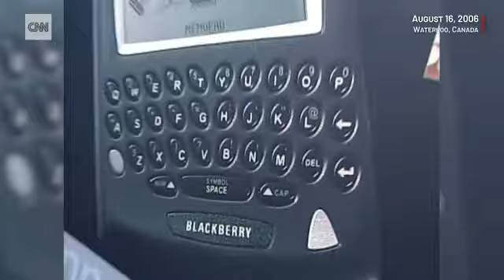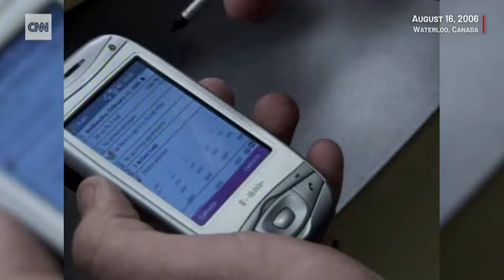Classic BlackBerry phones are officially defunct Watch CNN's reporting on the company from 2006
The Last Great American Dynasty" (stylized in all lowercase) is a song recorded by American singer-songwriter Taylor Swift. It appears as the third track on her eighth studio album, Folklore, which was released on July 24, 2020, via Republic Records. It was written by Swift and its producer Aaron Dessner, inspired by the life of American philanthropist Rebekah Harkness, one of the wealthiest women in United States history.

The song is an alternative, indie pop, folktronica, and guitar pop tune propelled by an uptempo arrangement of percussions, slide guitar, strings and glitchy electronic elements. Sung from a third-person perspective until a change near the end of the song to first-person perspective, "The Last Great American Dynasty" provides a satirical anecdote of Harkness, who used to reside at Swift's Rhode Island mansion in the late 20th century and was the gossip of the town, while drawing parallels between the two women's lives.

Upon release, "The Last Great American Dynasty" became a fan-favorite and inspired memes about popular movies and television shows. The song received acclaim from music critics, who praised the song's lyricism, plot, production, and eccentric muse, calling it a standout on Folklore. "The Last Great American Dynasty" entered the top-ten in Australia, Malaysia and Singapore, and number 13 in Canada, New Zealand, and the United States—one of the five Billboard Hot 100 top-20 hits from the album. Publications placed the song in many year-end best-music lists of 2020.

Contents
1 Background and composition
2 Lyrics
3 Critical reception
3.1 Accolades
4 Commercial performance
5 In popular culture
5.1 Cover versions
6 Credits and personnel
7 Charts
8 See also
9 References
Background and composition
It's almost like a song would come out like a lightning bolt. It's exhilarating. The shared focus, the clarity of her [Swift's] ideas, and the way she structures things, it's all there. But I think she works really hard when she's working, and then she tweaks. She keeps going, so sometimes things would evolve or change. By the time she actually sings it, she's really inside of it. She doesn't do very many vocal takes before she nails it.

— Aaron Dessner on Taylor Swift's songwriting, Vulture[1]
Aiming for an uptempo and enticing sound, American musician Aaron Dessner composed the instrumentals of "The Last Great American Dynasty", inspired by the electric guitars in Radiohead's album, In Rainbows (2007). He sent the music sample to American singer-songwriter Taylor Swift, who was isolating herself due to the COVID-19 pandemic; she liked the sound, and wrote the lyrics to the song in under the time Dessner would go out for a run and return.[1] The lyrics were inspired by the life of American socialite Rebekah Harkness, whom Swift wanted to write about ever since she purchased the Holiday House in 2013.[2]

A mansion on a beach
Swift's Holiday House (left) in Westerly, Rhode Island, the setting of "The Last Great American Dynasty".
In a 2020 Entertainment Weekly interview, Swift revealed that she first learned about Harkness from a real estate agent who walked her through the property. Consequently, the singer started reading a lot about Harkness's life and found her stories interesting. It led to the development of parallels between Harkness and herself, both of them "being the lady that lives in that house on the hill that everybody gets to gossip about". Swift stated she was looking for a chance to write about Harkness, and finally found it when she heard the instrumental track that Dessner sent. Swift employed a narrative device in the song's lyrics commonly found in country music, which she described as: "the first verse you sing about someone else, the second verse you sing about someone else who's even closer to you, and then in the third verse, you go, 'Surprise! It was me'. You bring it personal for the last verse".[2]

"The Last Great American Dynasty" is an indie pop, folktronica, and guitar pop tune that embraces a glitchy, alternative production, making use of classical instruments like slide guitar, viola, violins and drums.[1][3][4][5] Swift's vocal range in the song spans between E3 to B4. The song is written in the key of G major and has a moderately fast tempo of 148 beats per minute.[6] In a 2021 exclusive for People, Swift further explained why Harkness inspired the song: "It can be a real pearl-clutching m oment fo  r society when a woman owns her desires and wildness, and I love the idea that the woman in question would be too joyful in her freedom to even care that she's ruffling feathers, raising eyebrows or becoming the talk of the town. The idea that she decided there were marvelous times to be had, and that was more important

Lyrics
Black and white picture of a woman in a ballerina dress
The song chronic les the life of Rebekah Harkness (pictured), who owned Standa